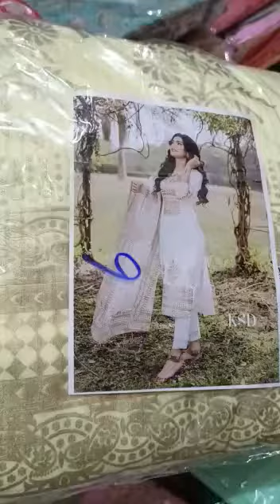Beautiful suit ❤️💛MANOHAR CLOTH HOUSE 94651 34480